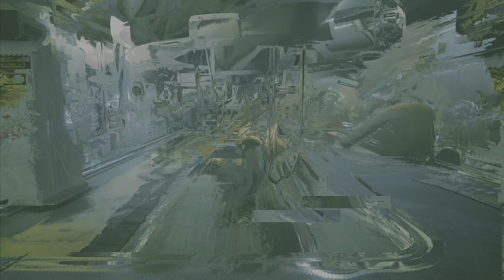Cyberpunk 2077 Walkthrough Gameplay Part 13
Cyberpunk 2077 - Story Part 13 (Street kid) - no commentary
This gameplay recorded in 4KHDR on PS5